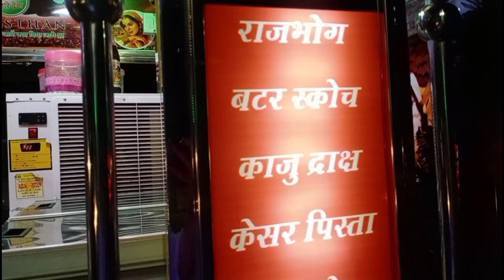Rajasthan Ka No.1 Rabri Faluda Aaya Kanpur Mein | Best Mawa Rabri Faluda | Kanpur Street Food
DevNarayan Kulfi Faluda Icecream
देवनारायण कुल्फी फालूदा आइसक्रीम
        MENU
1. बादाम शेक हाफ ₹30 फुल ₹50
2. काजू शेक हाफ ₹30 फुल ₹50
3. फालूदा ₹50
4.स्पेशल रबड़ी फालूदा ₹60.
5.पिस्ता कुल्फी ₹10
6.राजभोग आइसक्रीम ₹20
7.अमेरिकन नट्स आइसक्रीम ₹20
8.शाही गुलाब आइसक्रीम ₹20
9.बटर स्कॉच आइसक्रीम ₹20
10.चॉकलेट आइसक्रीम ₹20
11.चॉकलेट  शेक ₹50

Address - Raina Market (Chatori Lassi
                    Opp)
2 Address -  Near Emerald garden

Best Search And Hashtags
Food Vlog
rabri faluda
best rabri faluda
 rabri faluda kanpur
 rabri kulfi faluda
rabri faluda recipe
 faluda
rabdi faluda
 rabri falooda
 rabri faluda kaise banta hai
old delhi famous rabri faluda
 rabri
tasty faluda
kulfi faluda
 rabri kulfi falooda
 faluda recipe
 rabri falooda recipe
rabri falooda making
kanpur street food
kanpur food street
 kanpur city street food
kanpur famous street food
kanpur amazing street food
 street food
 kanpur food
 kanpur foods
food in kanpur
food of kanpur
 indian street food
 best food in kanpur
Rajasthan street food
kanpur veg food
veg street food
 food to try in kanpur
 kanpur food tour
rajasthani faluda
 rajasthani best faluda
 best rabri falooda in rajasthan
 rabdi faluda rajsthani
best rabri faluda
rabri faluda
rajasthani falooda
india’s best rabdi faluda in rajasthani
 darshan rabri faluda
rajasthani famous rabdi faluda in kanpur
 mawa rabri faluda
 rabri faluda delhi
rajasthani
rajasthan ka famous rabdi falooda
rabri faluda recipe
rajasthan ka mashoor rabdi falooda
 rajasthan ka famous falooda
rajasthan food
kanpuriya faluda kulfi
rabri faluda
rabrifaluda
rabri faluda near me
best faluda in kanpur
rabri faluda recipe
rabri faluda making
rabri faluda banane ki vidhi
rabri faluda banane ka tarika
famous rabdi falooda at kanpur
 rabri falooda
 rabadi faluda
 kanpur